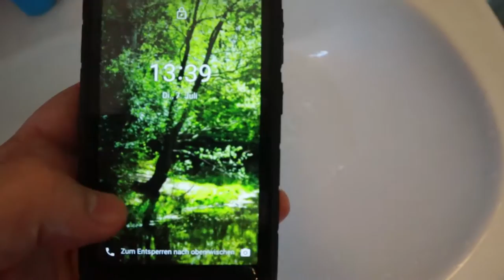Ulefone Armor X 7 - Ein Normalo testet | Outdoor Smartphone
Link zum Handy

JEDER KLICK AUF EINEN AUSRÜSTUNGSLINK UNTERSTÜTZT MICH KOSTENLOS BEI MEINER ARBEIT, SELBST WENN DU DANACH NICHTS KAUFST :)

Schal bzw. Tuch

Outdoor Küche
Behälter für Öle und Gewürze